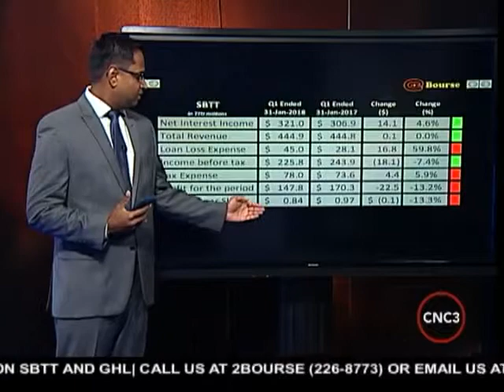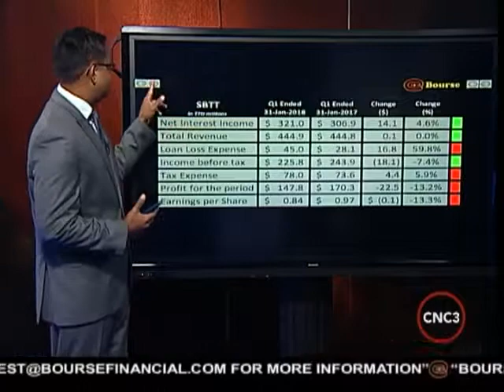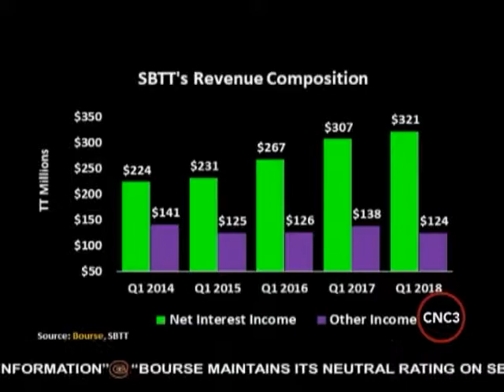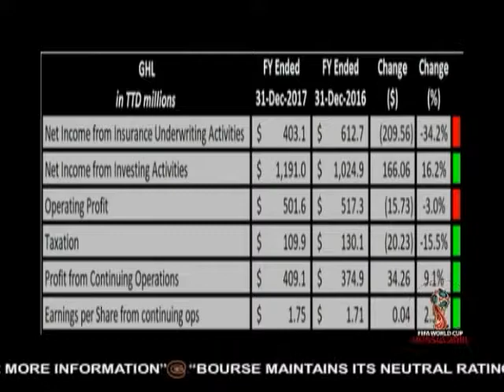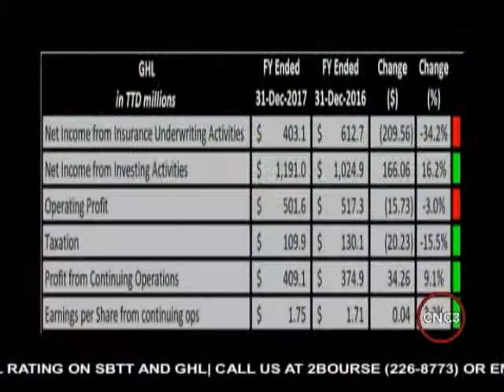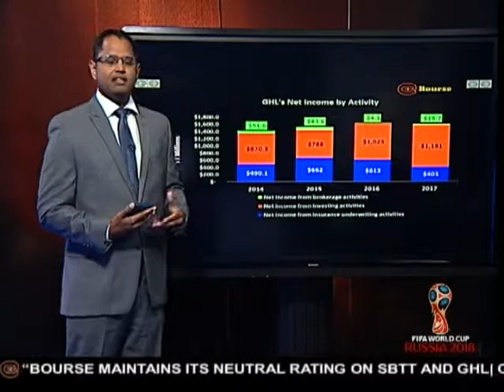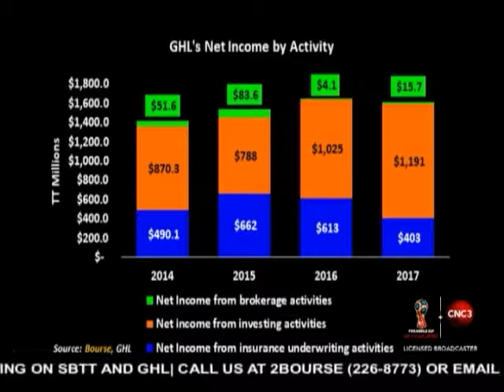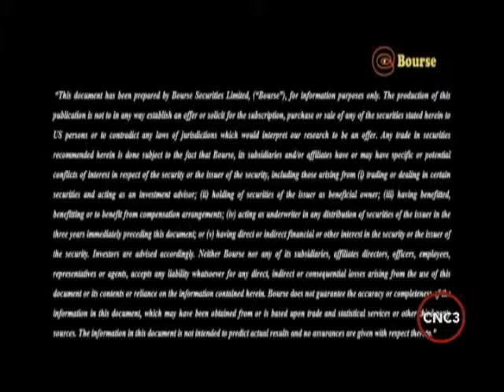Bourse Report | 12.03.2018 | Scotia Stumbles, Guardian Holdings & Grace Kennedy Improves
In this week's Bourse Report, Sarodh Ramkhelawan discusses how Scotia stumbled and how Guardian Holdings and Grace Kennedy managed to stay resilient.